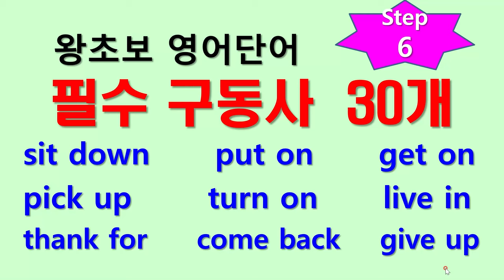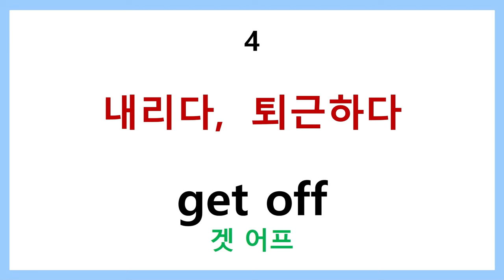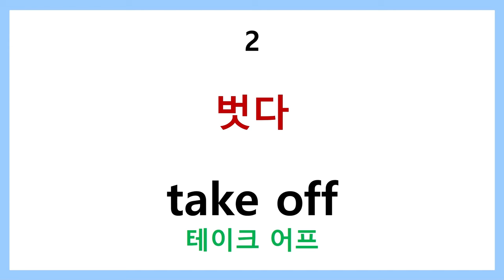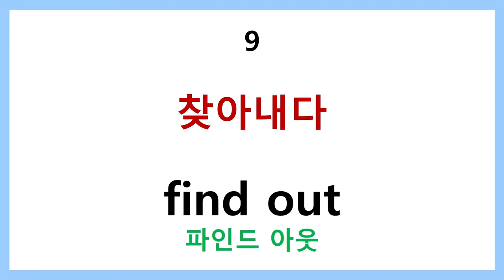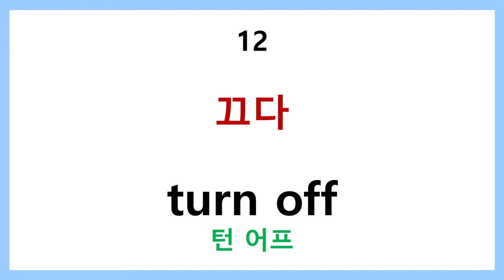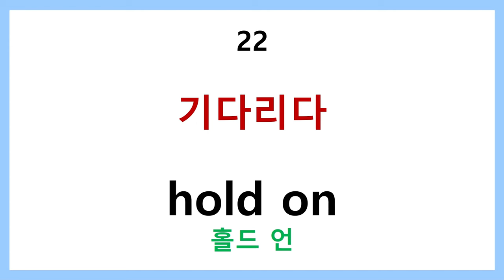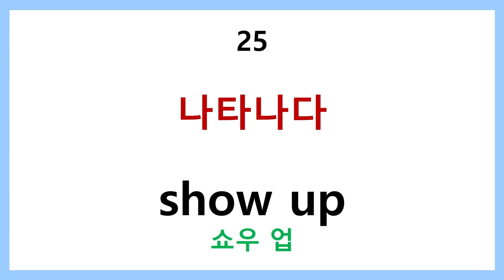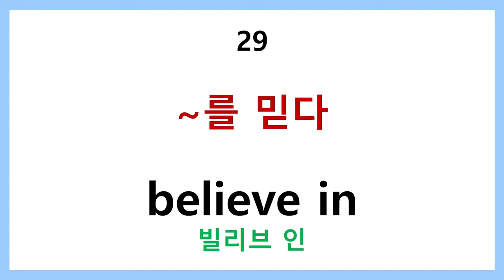왕초보 영어단어 step 6 필수 구동사 30개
동사+부사 또는 전치사
위의 형태로 쓰이는 영어 단어를 구동사라고 합니다.
이 구동사는 원어민들이 동사 만큼이나 자주 쓰는 단어이므로 필수적으로 암기해야할 단어들입니다.